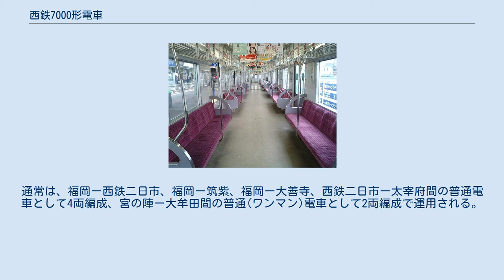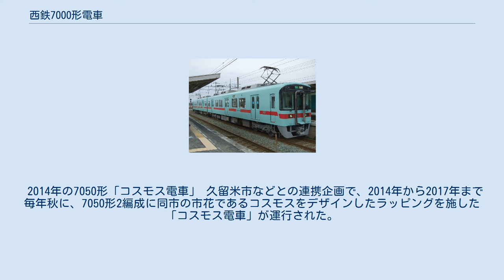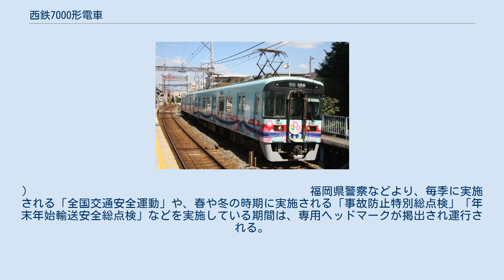西鉄7000形電車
西鉄7000形電車（にしてつ7000けいでんしゃ）は、2000年（平成12年）に製造された西日本鉄道の通勤形電車。
本項では、2003年（平成15年）に登場した西鉄7050形電車（にしてつ7050けいでんしゃ）についても記述する。
 7000形は、老朽化していた元特急車形車両1000形の置き換えと天神大牟田線花畑 - 大牟田間普通列車のワンマン運転開始に伴う甘木 - 宮の陣 - 大牟田間の直通運転を目的として6050形をベースに性能の向上とコストダウンが達成されたとして、2両編成2本（4両）が製造され、2001年（平成13年）2月17日に天神大牟田線で営業運転を開始した。
その後、2001年度末までに、2両編成11本(22両)が製造された。
 7050形は、7000形とともに甘木 - 大牟田間の直通ワンマン列車に使用されていた600形の置き換えのため2003年（平成15年）2月に2両編成9本（18両）が製造された。
7000形とは側面の扉配置および内装が異なるが、台車・機器などの基本構造は、ほぼ同一である。
 両形式同士また、6000・6050形と併結しての運転が可能である。
 なお、2020年より7000形の車体更新・機器更新を実施。
7102編成(２連)が2020年9月26日より、車体更新・機器更新を実施し運転開始。
内容は大きく次のようなもの。
 　 (7102編成、2020年10月現在) 7000形 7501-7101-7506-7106 車体 先頭部は5000形や6000形から続いたデザインを一新し、左右対称の前面窓の部分は両端ともパノラミックウィンドウとして視界を確保し、その周りを黒で縁取っている。
貫通式構造で、貫通扉は、本形式より、運転台側にオフセットされる。
前面窓の真下に西鉄では初となる前照灯・尾灯の一体型ランプが設けられ（それまでは丸型であった) また2014年頃よりライトケースが整備された。前面上部に種別表示灯が設置されている。車体そのものは普通鋼製だが、屋根・床・客用扉はステンレス製である。 側面は両開き式の片側4扉で、客室側窓は運転席寄りと妻面寄りが1段下降式、それ以外は固定式である。方向幕は列車種別と行先の表示部を分離し1台とし、車体側面、東・西各1台車体前面に1台という配置になり、全車、先頭車両なので、全車、各車両3台ずつ設置されている。ワンマン運転時は種別表示部に緑幕で「ワンマン」と表示するため、600形に存在したワンマン表示灯は廃止している。空調装置は、集約分散式クーラーを1両あたり4基搭載する。ただし、クーラーは2基を一体のカバーで覆っているため、外観上は１両につき2基搭載しているように見える。また、クーラーの間に当たるカバーの真ん中に、車外スピーカーを設置している。 車体塗装は5000形以降の天神大牟田線通勤形車両で採用されている、アイスグリーン地にボンレッド帯を配している。運転席扉脇にはVVVFのロゴマークがデザインされている。しかし2021年3月13日現在、VVVFのロゴマークは撤去されている。 車内 7000形の車内 前照灯、及び尾灯の周りに銀縁が取り付けられた車両（左） 定員は各車とも130人である。
 座席は片持ち式の6人掛けのロングシートである。
座席モケットの色はワインレッドで、連結面の優先席は青色となっている。
また、定員着席を促すために座面形状はバケットタイプとなり、座席中央にはスタンションポールを設置している。
連結面にはバリアフリーの一環として車椅子スペースを設置し、床面を滑りにくい形状としている。
2003年から2005年にかけて7050形と同等のLED式旅客案内表示器を客用扉車内側上部に増設した。
客用扉の車内側はステンレス無塗装仕上げとされた。
また、両端客用扉に掲出してあった、「ワンマン電車のご案内」のステッカーが、2020年10月1日より試行実施された、天神大牟田線三潴〜銀水間及び甘木線の駅管理体制の見直しにより、撤去された。
なお、中間の扉に掲出してある「ワンマン運行時この扉は開きません」のステッカーは、掲出されている。
客室の窓にワンマン運転区間の路線図が貼り付けられている。
 ワンマン運転に対応した構造となっているが、整理券発券機・運賃箱・運賃表示機などは設置されていない。
 　 運転装置 運転台は6000・6050形に準じたデスクタイプのT字型ワンハンドルマスコンを採用しており、ワンマン運転時の乗務員の移動性を考慮し、...